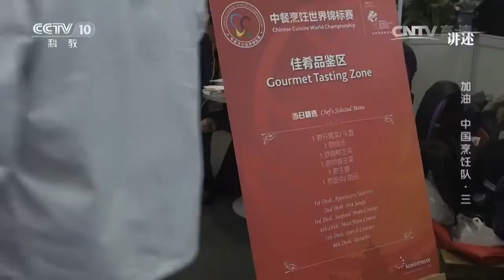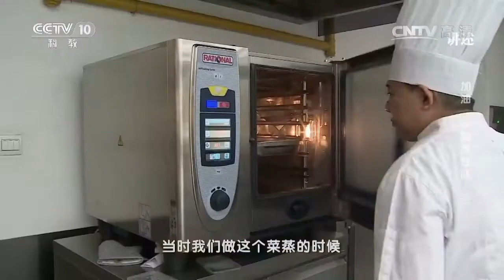20170709 讲述 加油 中国烹饪队·三